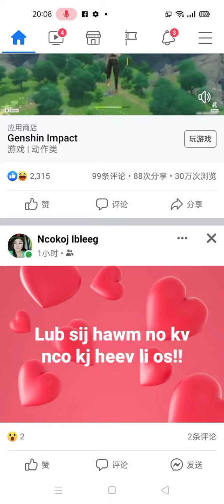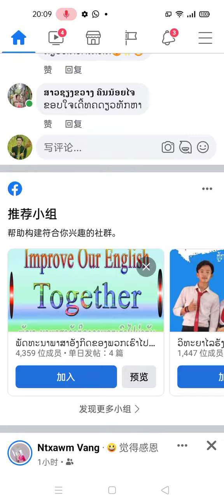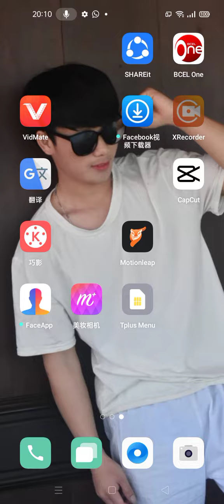Xov xwm facebook tau tag Sim neej 如rau hnub 28